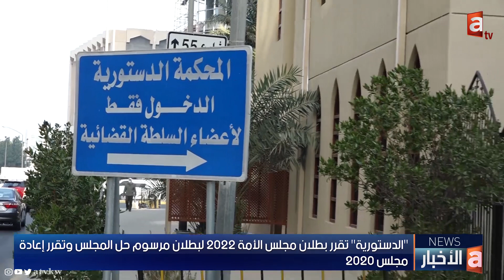"الدستورية" تقرر بطلان مجلس_الأمة 2022 لبطلان مرسوم حل المجلس وتقرر إعادة مجلس 2020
د.حنان الدغيشم - أستاذ القانون العام

تطبيق